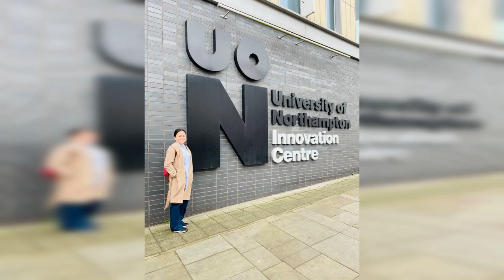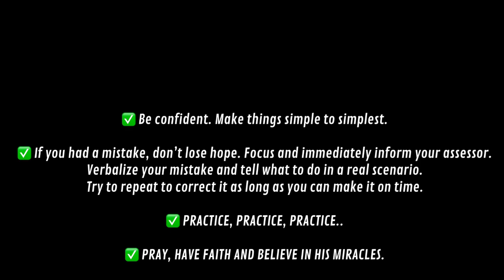OSCE DAY! University of Northampton🇬🇧